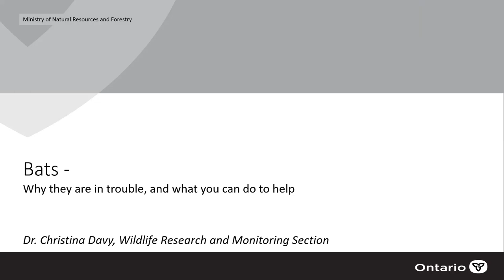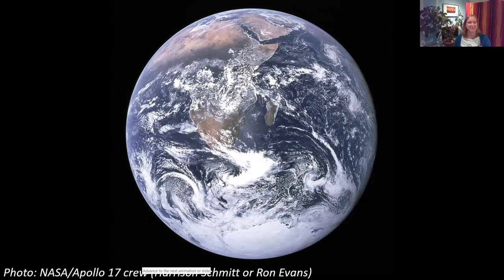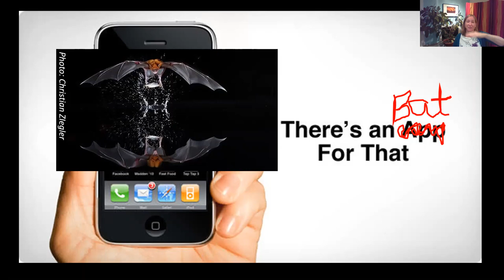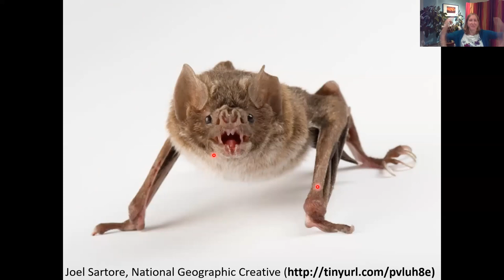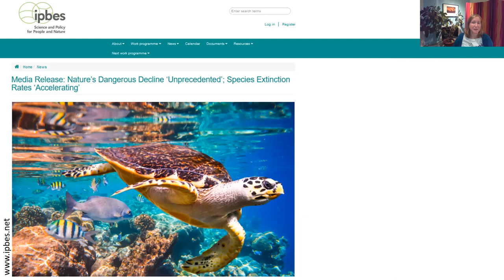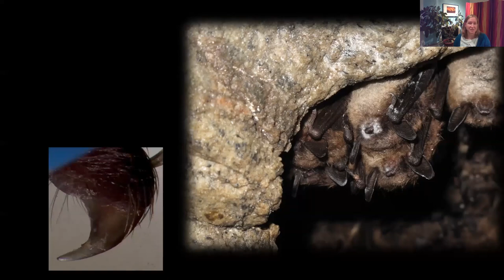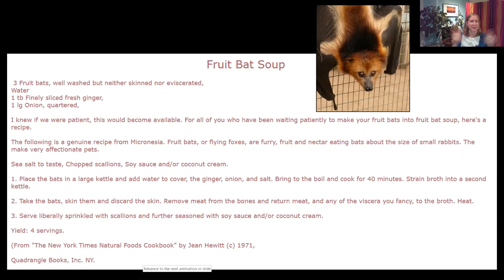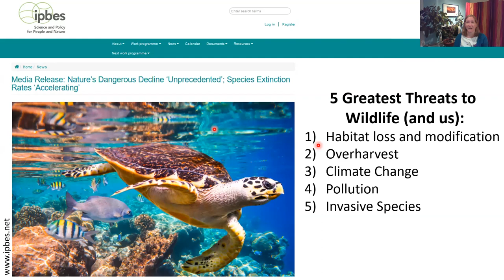North Durham Nature Presents: Bats with Dr. Christina Davy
Bats have been long misunderstood and even feared, but research in recent decades has provided much insight into their mysterious lives and their role in the ecosystem. Bat populations have suffered significant population declines from White Nose Syndrome and from wind turbines. Christina will present on issues around bat conservation. Dr. Davy is a research scientist with the Ministry of Natural Resources and Forestry, and is also an adjunct professor at Trent University. Her varied research has involved genetic and behavioural responses of small and declining wildlife populations to environmental changes.